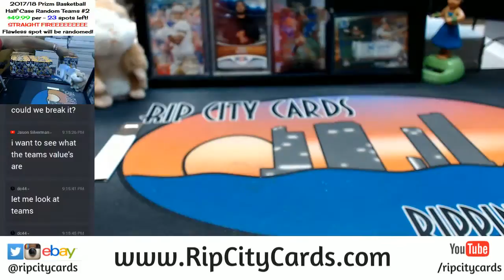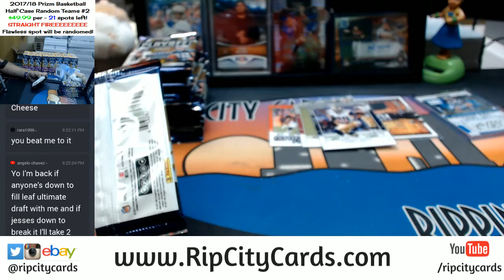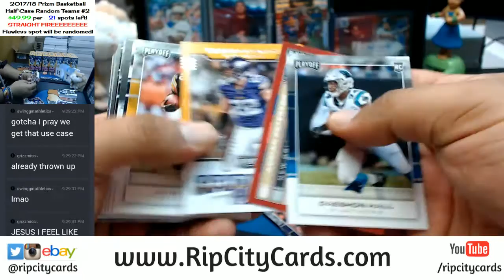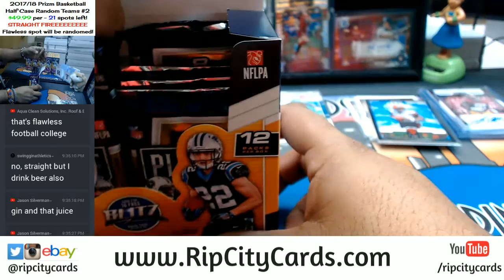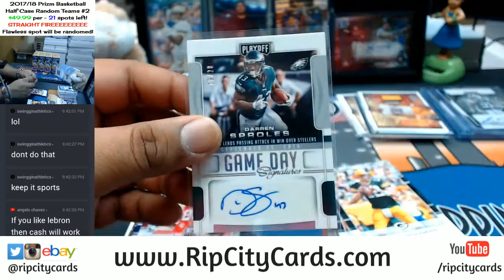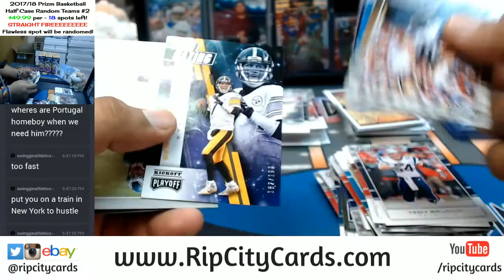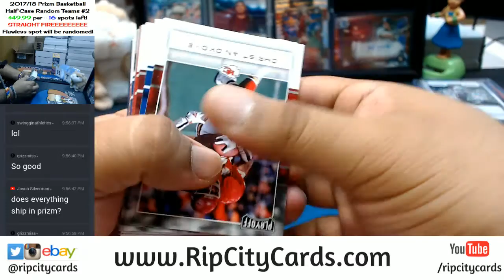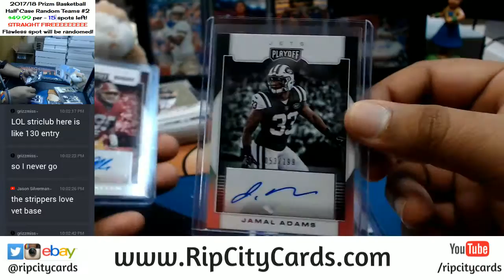2017 Panini Playoff Football 10 Box Half Case Break #8 eBay